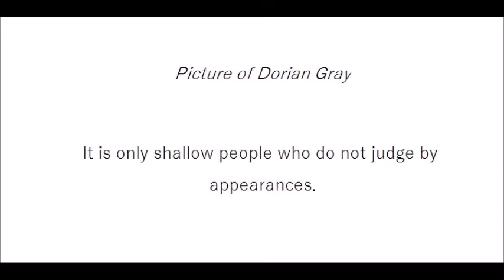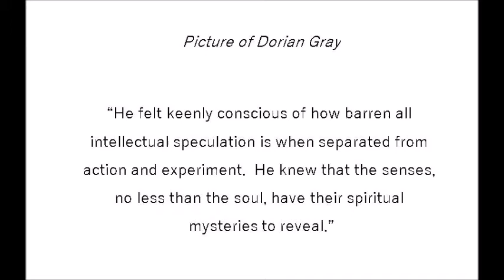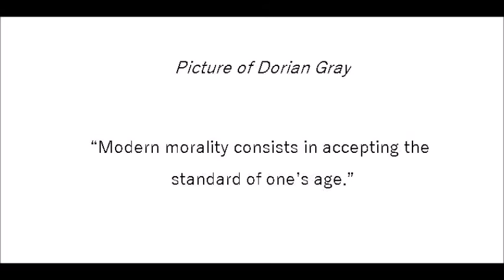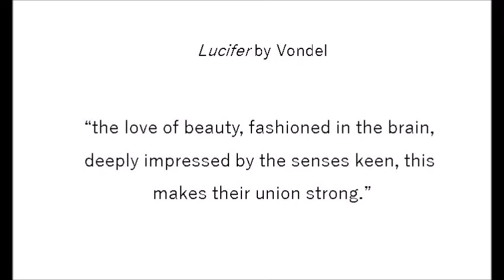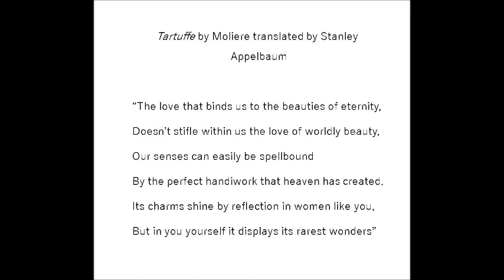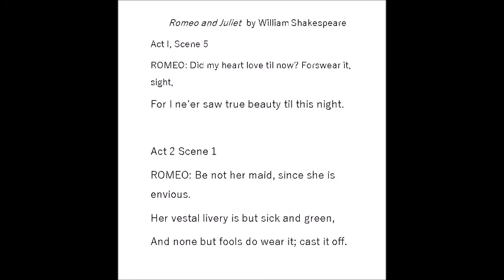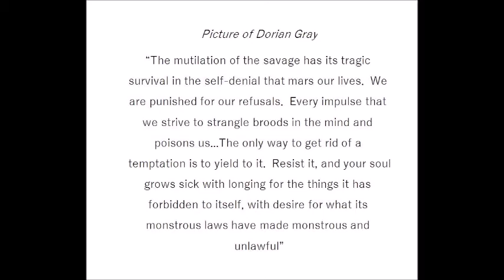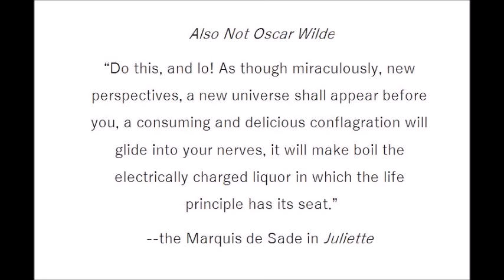The Picture of Dorian Gray and the Concept of Beauty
Oscar Wilde and the impact of beauty on the mind.